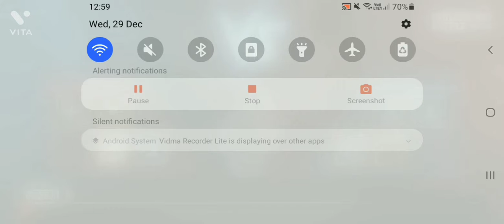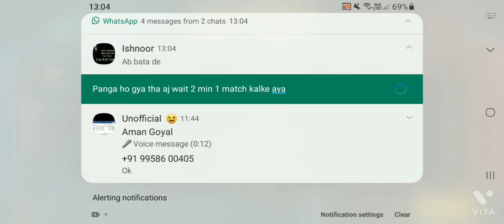BGMI with my friend full pagal panti in lobby